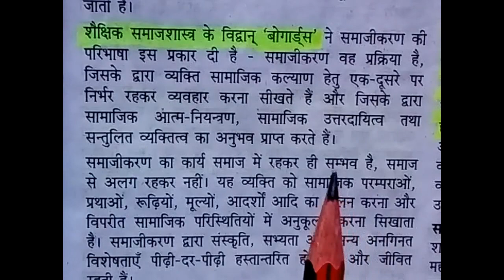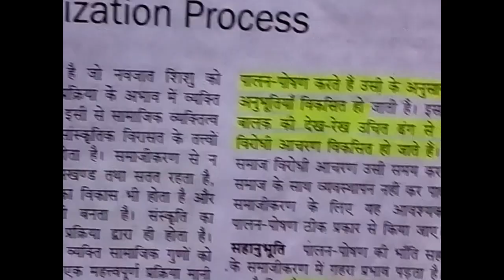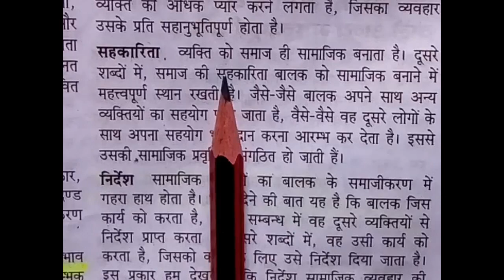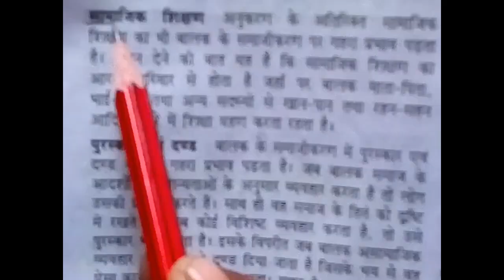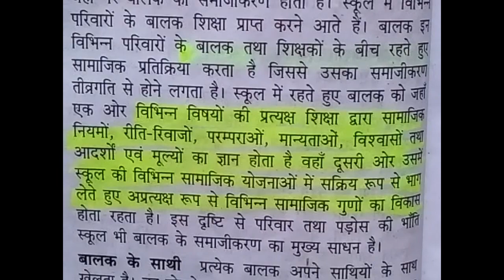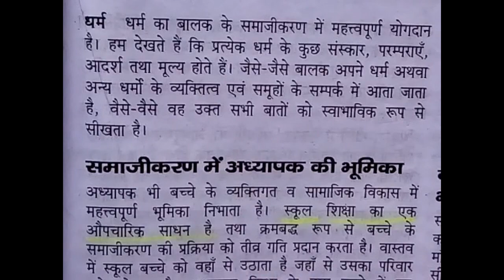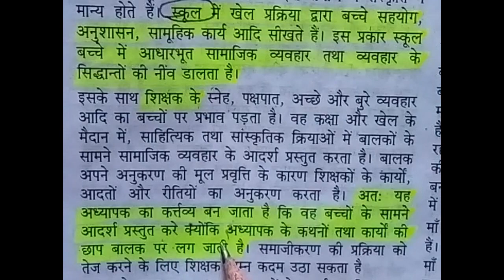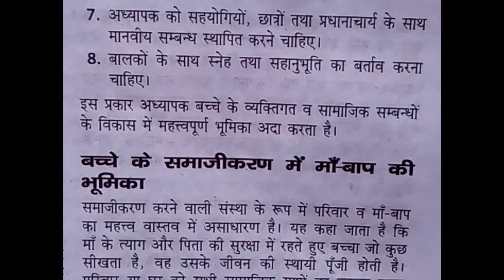समाजीकरण की प्रक्रिया ( Socialization process )